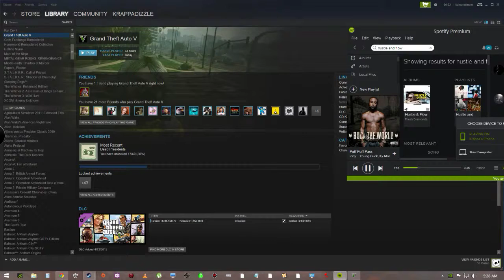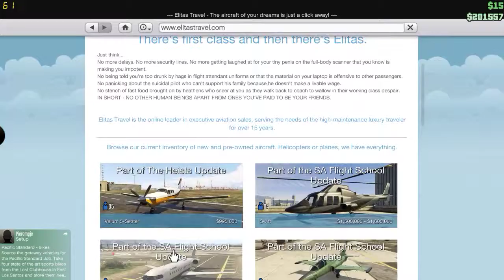GTAV PC Online. Nice Guy Murder Rampage. (Part 5)